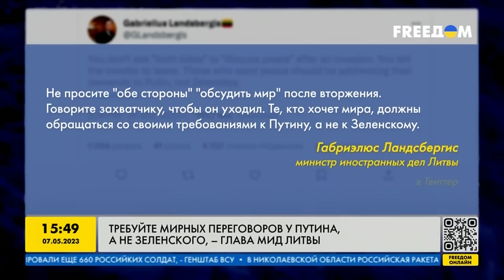КАК положить КОНЕЦ ВОЙНЕ РФ против УКРАИНЫ?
Политолог Олег Саакян рассказал, как положить конец войне РФ против Украины и что значит формула мира Киева.